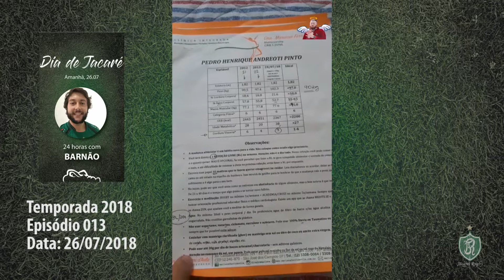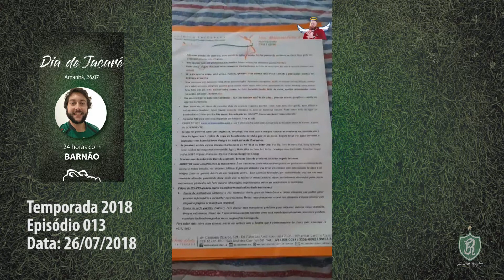Dia de Jacaré | 1ª Temporada | Ep13 | Pedro Andreoti (Barnão)